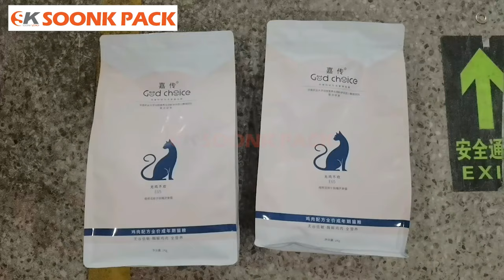Automatic Pet Dog snack Cat food packaging machine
The cat food is packaged in the video, and the customer uses a premade  bag (stand-up bag), so the cat food is packaged in the bag-type packaging machine, and the bag-type packaging machine host computer is used for weighing and weighing and supporting the platform. The weight of the package in the video is 2000g. If it is not a stand-up pouch but a roll film bag, we can choose a vertical cat food packaging machine for packaging.

We provide custom-made flexible packaging lines for clients all over the world. We put forth great efforts to create machines that are highly efficient, easy to use, and convenient to maintain so as to help clients realize optimal production. Thanks!

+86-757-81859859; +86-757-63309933